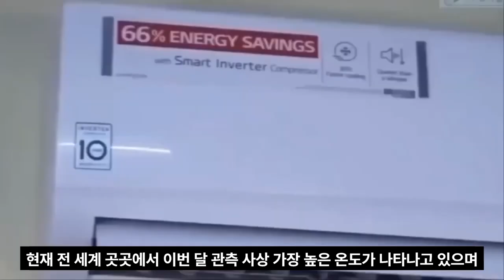중국 산사태 폭우 싼샤댐 붕괴,원전 침수 위기 4호 태풍 한국 북상?4호 태풍 탈림 발생 예측 미국 기상청 GFS 해운대 정어리떼 집단폐사 중국 2023년 후지엔성 태풍 7개예측